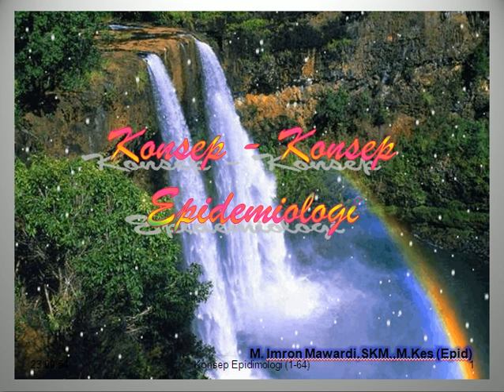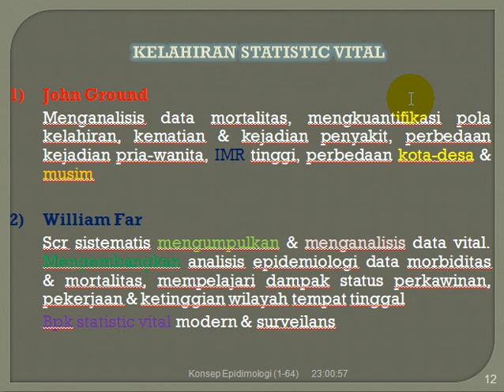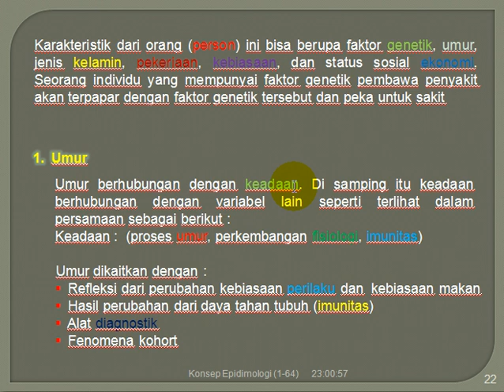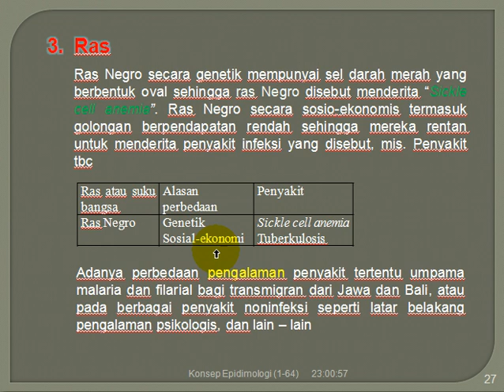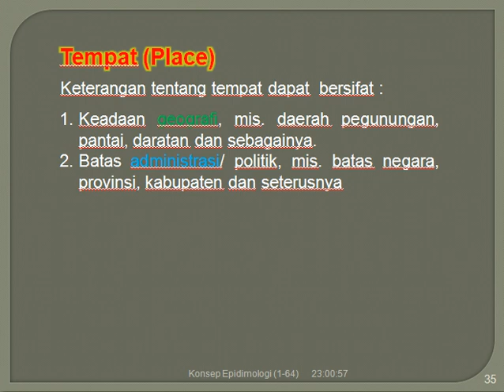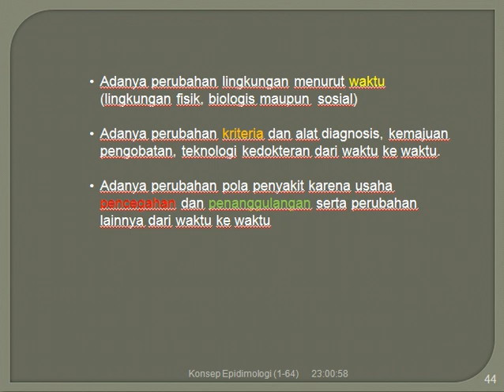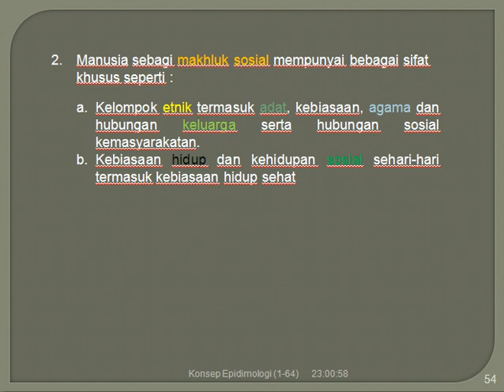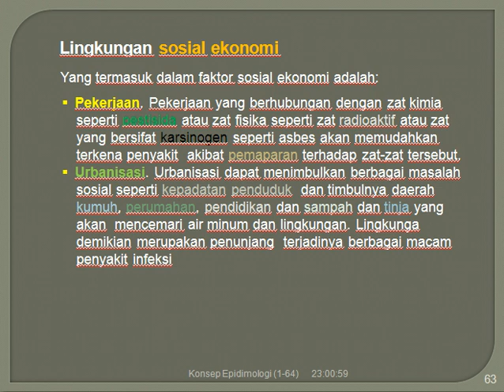epid rm bsi 1